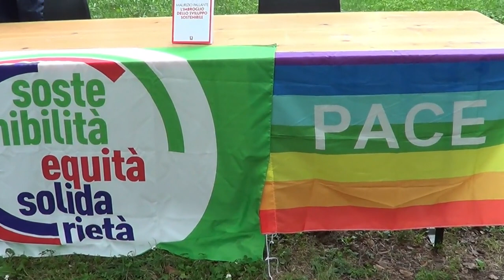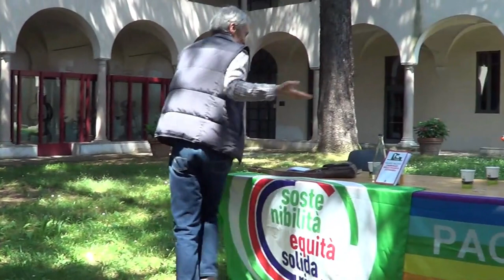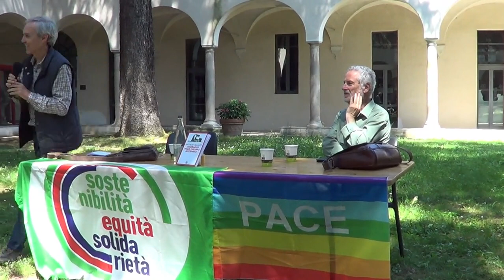Vigevano, 16 giugno 2024 - L'imbroglio dello sviluppo sostenibile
16 giugno Palazzo Merula ore 10.30
Maurizio Pallante presenta il suo ultimo libro
“L’ imbroglio dello sviluppo sostenibile”
Presenta l’incontro: Fabrizio Cortesi (Direttivo SEquS)